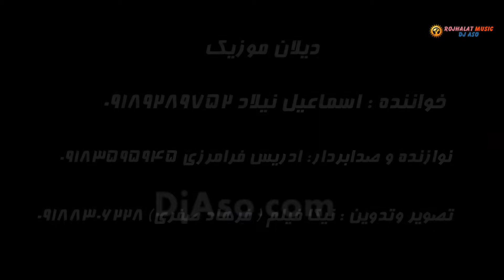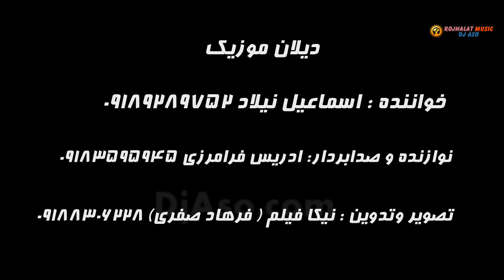Ismail Nilad Part 3